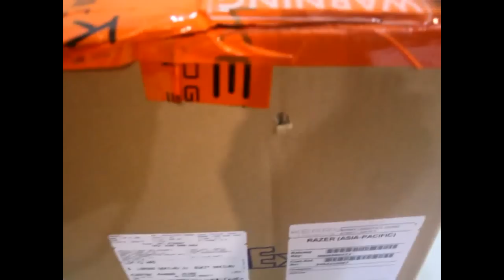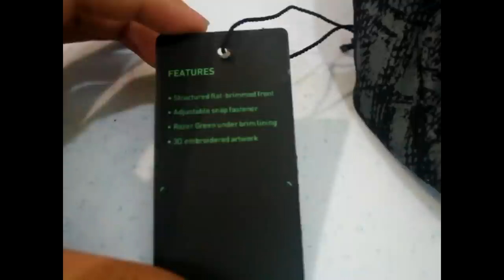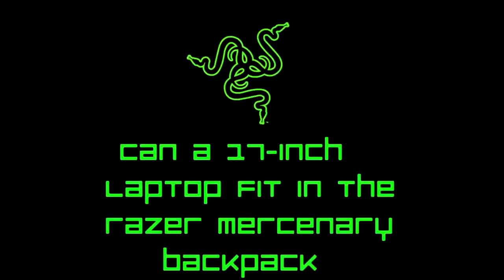Razer Mercenary Backpack UnBoxing [Bonus]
My old bag was spoilt and I'd decided to buy this. The Razer Mercenary Backpack. Since I can't find any unboxing video of this backpack, I'm going to make one. It's my first unboxing. So hope you guys like it.

Edit 1: Sorry for the background music. I have no idea to put what music and I choosed this. It's my first unboxing video and I thought the main point to focus in is the thing that I'm going to show.

Background music does not belongs to me:
Billy The Kit ft. Duvall - Burn It Down (Blasterjaxx Remix) V2
Blasterjaxx & Justin Prime - Push Play (Original Mix)